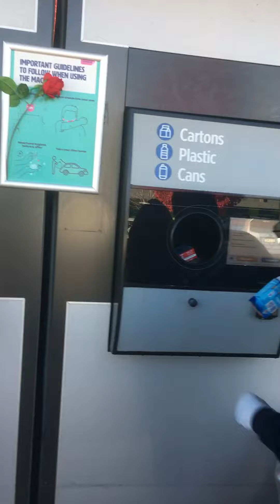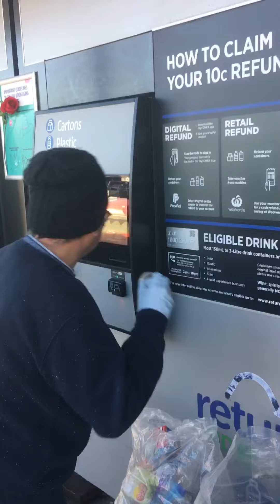Tomra Experience [Mamshie & Papshie] - Recycling Mode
The experience to recycle cans and bottles with the use of tomra machine in Australia or to any state is amazing. Hoping Philippines can have one soon.